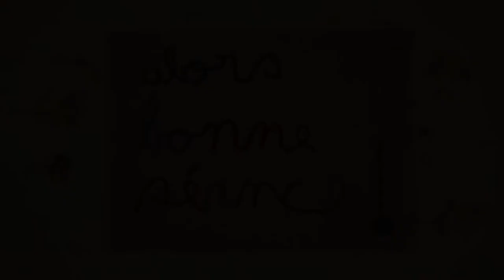Coco à Montciel !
Bande annonce pour la projection du film de Walt Disney "Coco" au centre de loisirs à Montciel - Lons le Saunier (39)
Créée et réalisée par 11 jeunes accueillis au centre de loisirs - Montciel Août 2021 - Lons le Saunier
Organisation : Ecran Mobile BFC, Ligue de l'enseignement, Les Francas